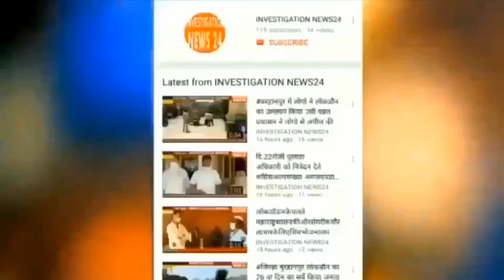👆 *आज 20 नवंबर टीपू सुल्तान रहमतुल्ला अलेह श्रीरंगापटनम के मैसूर की सर जमीन पर पैदा हुए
👆 *आज 20 नवंबर टीपू सुल्तान रहमतुल्ला अलेह श्रीरंगापटनम के मैसूर की सर जमीन पर  पैदा हुए. टीपू सुल्तान ने देश की आजादी के लिए 1700 ईस्वी मे सबसे पहले भारत की आजादी के लिए अंग्रेजो के खिलाफ लड़ाई लड़ी और अंग्रेजो के खिलाफ मिसाइल का इस्तेमाल किया इसीलिए इन्हें  मिसाइल मैन भी कहा जाता है. और कर्नाटक के बढ़ियार राजा ने त्रावणकोर के जरिए से पिछड़े वर्ग और दलित महिलाओं को सतन् ना ढकने के लिए जो कानून बनाया था उनसे जंग कर के उनको  हराया और पिछड़े वर्ग और दलित महिलाओं को स्तन ढकने का हक और अधिकार दिया।*